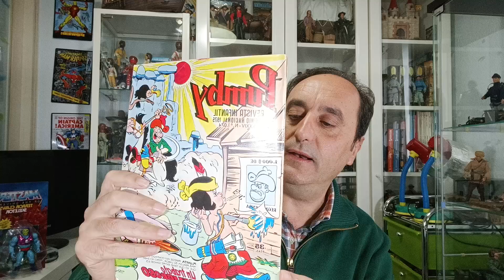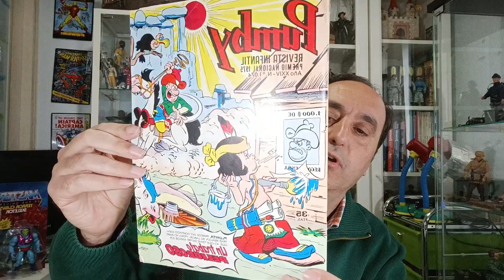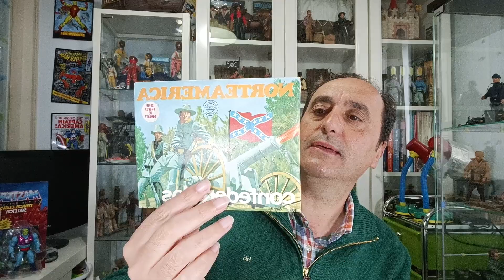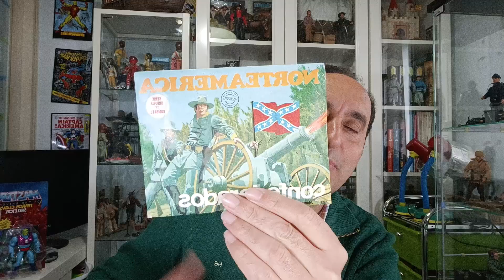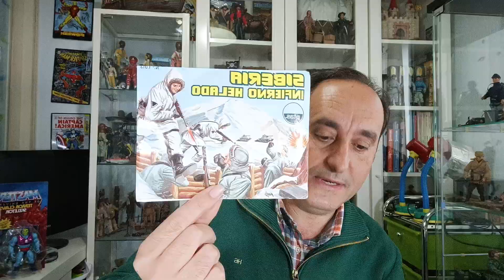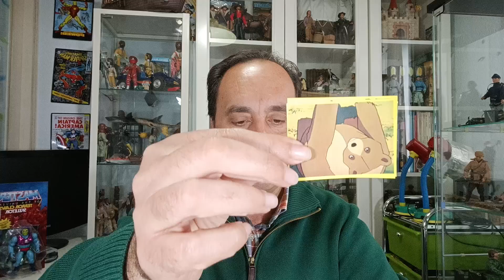🧧Visito FERIA DE COLECCIONISMO y !! MIRA lo que TRAIGO !!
🏅Visito la feria de coleccionismo de Villanueva de la Serena en Badajoz y os cuento mi experiencia allí. Quédate hasta el final y te enseño lo que me he traído.

🎁👉 TIENDA EN AMAZON

                            🥇 TOP VENTAS EN AMAZON

🎁👉1-LIBRO EL ARTE DE HEMAN Y LOS MASTERS DEL UNIVERSO
🎁👉2-MOTU HE MAN ORIGINS
🎁👉3-MOTU SKELETOR ORIGINS
🎁👉4-MOTU BATTLE CAT ORIGINS
🎁👉5-PLAYMOBIL DELOREAN
🎁👉6-PLAYMOBIL FURGONETA SCOOBY DOO
🎁👉7-STAR WARS THE MANDALORIAN
🎁👉8-BABY YODA ANIMATRONIC
🎁👉9-LIBRO HE MAN Y LOS MASTERS DEL UNIVERSO
🎁👉10-LIBRO INFORME MADELMAN
🎁👉11-MAZINGER Z CAJA ALBUMES CROMOS
🎁👉12-LIBRO AQUELLOS MARAVILLOSOS AÑOS

coleccion,
coleccionista de canciones,
coleccionista de canciones letra,
coleccionista de canciones camila,
coleccionista tipico,
coleccionista de canciones karaoke,
coleccion de dragones y serpientes genshin impact,
coleccion de sneakers,
coleccionista random,
coleccionista,
coleccionista minos,
coleccion de perfumes,
coleccion real cod mobile,
coleccion de zapatillas,
coleccion de oro en ingles,
coleccion de camisetas de futbol,
coleccion karol g,
coleccion hot wheels,
coleccion de bolsos,
coleccion futbolera,
coleccion albumes panini mundiales,
coleccion arcoiris minecraft,
coleccion autos a escala,
coleccion anime,
coleccion adrenalyn 2022,
coleccion air force 1,
coleccion assassin's creed,
coleccion adidas dragon ball,
coleccion armaf,
coleccion agatha christie planeta deagostini,
a coleccionar relojes,
alfredo jose y la coleccion,
asmr coleccion de cajetillas,
adrian marcelo coleccion,
amazon jeff bezos y la coleccion de datos,
antonio aguilar coleccion mexico rancheras,
autos de coleccion,
asmr coleccion de maquillaje,
agua marina coleccion de oro,
autos de coleccion antiguos y clasicos,
coleccion batman,
coleccion blu ray,
coleccion bolsos,
coleccion berth oh,
coleccion balones de futbol,
coleccion balenciaga 2022,
coleccion bad bunny,
coleccion botas de futbol,
coleccion bratz,
coleccion beyblade,
bycalitos coleccion de zapatillas,
byre coleccion zapatillas,
berth oh coleccion de tenis,
besito sensual fui un juguete de tu coleccion,
bad bunny coleccion,
bratz coleccion,
betty la fea desfile de la nueva coleccion,
back to disco stereo cien coleccion 01,
bbs coleccion,
byviruzz coleccion,
coleccion cartas pokemon,
coleccion camisetas de futbol,
coleccion caballeros del zodiaco,
coleccion comics,
coleccion completa de vuala plants vs zombies,
coleccion casi creativo,
coleccion cristiana,
coleccion consolas,
coleccion coca cola navidad 2022,
coleccion coral de petra 1,
c colecciones,
carros deportivos en mi coleccion cancion,
como poner coleccion en facebook,
como completar la coleccion de jugadores en fifa mobile,
coty de coleccion,
cuby coleccion,
casi creativo coleccion,
cielo de coleccion,
clasicos del merengue coleccion de oro,
coty de coleccion 2,
coleccion de tenis,
coleccion de albumes panini,
coleccion de consolas,
coleccion de zapatos,
coleccion de videos traviesos vlad y nikita,
dame corazon la coleccion,
descargar metal slug para pc coleccion completa,
de coleccion mono zabaleta,
dragon ball coleccion,
don huayra coleccion,
dc coleccion heroes y villanos,
donato coleccion de zapatos,
dracula coleccion de tenis,
danger man coleccion de pistoleros,
dragon ball coleccion de figuras,
coleccion erich,
coleccion en facebook,
coleccion el zorro en el mar de dientes de leon,
coleccion extra stickers,
coleccion el corazon de aguaclara genshin impact,
coleccion estampas de cigarrillos red dead redemption 2,
coleccion en ingles,
coleccion el extraño mundo de jack,
coleccion entomologica,
coleccion evangelion,
e collection,
enriquece tu coleccion free fire,
esta coleccion representa 35 años de mi vida,
el botecito alfredo jose y la coleccion,
el haragan y cia 15 exitos de coleccion,
extraño la coleccion de babydoll como te quedan bebe,
el haragan 15 exitos de coleccion album,
enanitos verdes coleccion definitiva,
escondiendo mi coleccion juegagerman,
edith coleccion,
coleccion funko,
coleccion figuras dragon ball,
coleccion fortnite,
coleccion frenetica free fire,
coleccion fractales editorial,
coleccion figuras,
coleccion funkos dragon ball,
coleccion figuras one piece,
coleccion figuras street fighter,
coleccion facebook,
fifa mobile coleccion de jugadores,
fui un juguete de tu coleccion letra,
fui uno mas de tu coleccion bad bunny,
fortnite coleccion de personajes,
figuras de coleccion,
fuimos dos de su coleccion vallenato,
fedelobo coleccion de juegos,
fui un juguete de tu coleccion,
fu